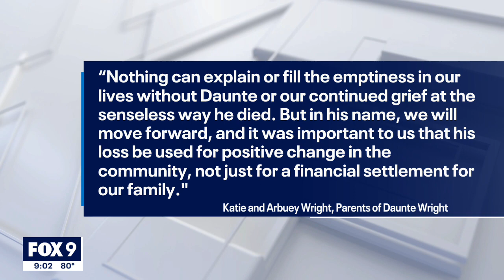Daunte Wright's family agrees to $3.25M settlement with Brooklyn Center I KMSP FOX 9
The family of Daunte Wright has reached a settlement with the city of Brooklyn Center for $3.25 million following his death and conviction of former police officer Kim Potter.